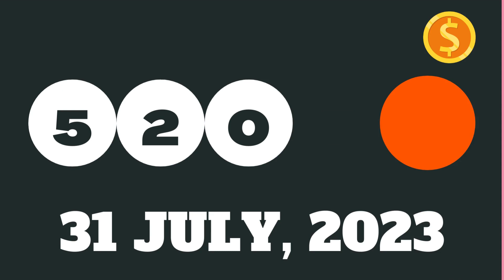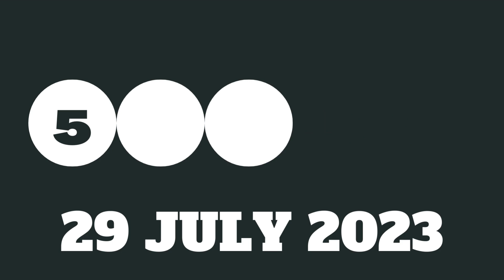Texas Evening Lottery Results Drawing 31 July, 2023 - Pick 3 - Daily 4 - All or Nothing - Powerball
Today July 31, 2023, Find in this video the Texas evening lottery live drawings results, Top payouts(prizes), and the latest winning numbers. These Texas Evening lotteries' live drawings results are drawn in the evening time daily.

The Texas Evening Lottery live draw results are broadcasted in the Evening daily at 6:00 p.m., CT. by The Texas Lottery Commission. Every day, The Texas Evening Lottery live draws videos are uploaded on this YouTube Channel "Lottery Results".

Find in this post, Pick 3 Evening, Daily 4 Evening, All or Nothing Evening live drawing lottery results, jackpot prizes, and winning numbers for today July 31, 2023, past 30 days.

Watch in this Youtube channel playlist, past TX evening lottery results for 30 days and more:

Support and energize us by liking and sharing our every day texas lottery results from videos.